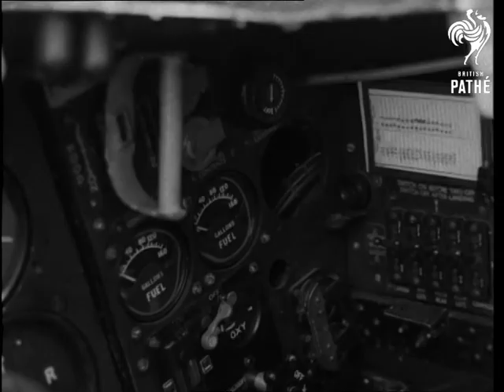New Record For Jet Aircraft Made Possible By Refuelling In The Air (1949)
Tarrant Rushton airport, Dorset.

New record for jet aircraft made possible by refuelling in the air.  Documentation states designer Mr Macgregor, tanker pilot Mr Marks 5 years test pilot.

MS. Gloster Meteor flying along. Wing of photographer's plane seen in foreground. MS. The Meteor flying along. MS. The Lancaster tanker 'plane, with pipe line and funnel being let out. CU. Back view of pilot at controls of the Lancaster. MS. Elevated shot of the funnel and pipe line stretching out. MS. The Meteor flying towards funnel, which is seen in foreground. MS. Side view Meteor ramming the funnel. SCU. Head on shot of Meteor with nose in funnel. MS. Side view Meteor with nose in funnel. SCU. Head on shot ditto. MS. Pipe line leaving Meteor pan to tanker plane. SCU. Head on shot Meteor in flight. SCU. Side view Meteor ramming funnel. MS Tanker 'plane also seen. MS. Head-on shot Meteor in flight. MS. Side view Meteor ramming funnel. CU. Nose of Meteor in funnel. MS. Side view Meteor in funnel. MS. Meteor in flight. MS. Tanker 'plane. Funnel seen under belly. SCU. Head-on shot Meteor ramming funnel. (2 shots). CU. Head shot of Meteor pilot - Mr. Hornidge. MS. Meteor taking off. MS. Hornidge (Meteor pilot, 8 years test pilot) stepping down from 'plane and being greeted by Air Commodore Wincott and Mr. Davies, Manager. CU. Wincott. MS. Crew of tanker getting out of 'plane. SCU. Crew of tanker. CU. Fuel operator's cabin in the tanker. SCU. Signal lights under nose of Lancaster. SCU. Nose of meteor with valve operating. CU. and SCU. Side view ditto. SCU. Control panel of Meteor with fuel gauge dials working. (3 shots).

(Mute.Orig.Neg.)  (Cuts.49/67)
 FILM ID:2485.09